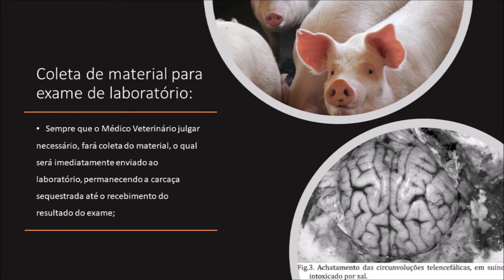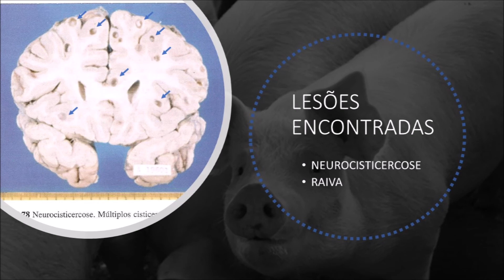SUÍNOS: Linha G - INSPEÇÃO DE CÉREBRO